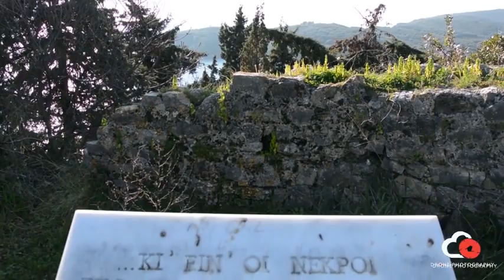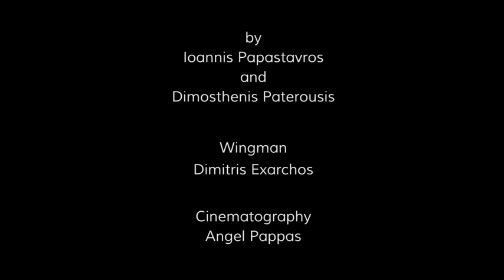Amazing drone video.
Parga from a bird's eye view.                                                                                  Pixie backpack - higrleght your personality.